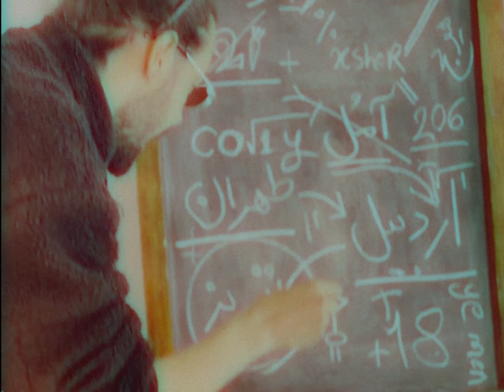Famous Haji - Havijuana🥕 (OFFICIAL VIDEO VHS) فیمس حاجی - هویجوآنا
Sponsered By : Way Vpn  (خرید وی پی عن پرسرعت و ارزان)
Famous Haji - Havijuana (فیمس حاجی - هویجوآنا )
(Shot On Iphone 13PRO MAX)

Director : Amin khajepour @aminkhajepour
Editor: Rasa Vosoughi
beat Producer: @kiotofficial
Mix & Mastering :shayan_safe @ShayanSafe
Music Production Studio : Maghz Records
lyrics : Almo/FamousHaji/kiot
BTS: Milad Talati
Cover Art: Mahyar XMG
Models:
Fereshte - Pedram - Eli - Yasi - Sahel - Mahshid - Sina - Parsa - Milad talati

Special thanks to: Sina Seroent @sinaserpentt - Amirali ghorbanzade @amiralighorbanzadeh - Liphter @liphterbeatz - Hossein Phonix

همه باهام بدن اره حتی ننم
پلیس دنبالمه منم دورش زدم
پژو پر تنی ولی نیس به چپم
دیشب دریفت زدیم ونک زیرم زمین میخورد ترک
اکیپ دیوونن
دویست شش ها تیونن
تا صبح بیرون میمونن
میگن خولم ولی اینو خودم میدونم
خودم میدونم

نمیگام سبزه پوست میگن ریسیستم
با این فیست باس بری گی شی
توی ویدیوت دیدم یه جنسیس رنت
که زیر بیست خریدم با استریم
بیا به آرزوت برسونمت اگه میخوای مست بمیری کیری دو‌‌ پیکی
مثل نوح‌ رو سکان‌ یوتوب
دارم از هر حیوونی یه جفت رو‌ کشتیم
برمیگردم از LA شمال
بدهکار تیک ابی ان بچه طهرونا
میاد اواخر بهمن بچه پویان
از کصشر میگیرن کره این مرغا
حرف حق تلخه
انفالو فوله ۰۲۱ بچه
اخ جون پنج کی دراد از گنگ شت
دیگه بدهیم به کیا م حله
همه سفید نرم بچه خونگی
قد خرج یه سالش دارم توی جیب
یارو از آُیفونش میزاره پست
چاقی تو تو خوابم نمیگیری پول فیت
بزنم کامبکم بعد یکسال
خفنه ورسام برعکس عرفان
بعد منم هرکی رو این کیریا بگیره داره نکروفیلیا
listen debtor
صاف کن طلبت
اونی که با دافش فیت میکنه هوله
you know I can speak f**ing English
ولی خب خامه محلی گپ بزنم
میوزیک ویدیو و‌ لیریکات کصشر
چاقال این فیت بود دادین یا سوژه؟
قبلا داشت داشت اعتبار هیپ هاپ
الان دیگه رپ‌ میخونه حتی ک
سر آبه درامد تو بیابون رپفا
ولی تو یوتوب میکنیم اینجا کلی کش چال
عقب افتاده قسط استونت
ویو میخوای میگیری روما توی ترکات
حرصیا تیکه میندازن من پانچ میارم فکتشم میگم
چاقی بینل چیه اینا که از ترکیه دورتر برن ورشکست میشن
مارکتو میخام شوک بدم هرروز
اونایی که بدخوان کص ننشون
پر بود همیشه چمدونو
دور دنیا رفت پسر بد یوتوب

اکیپ دیوونن
خودم میدونم